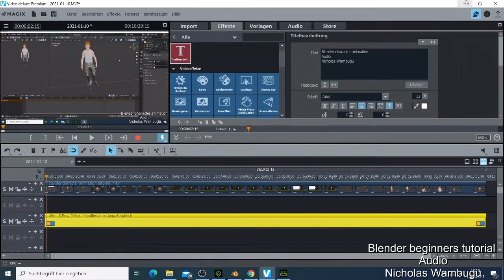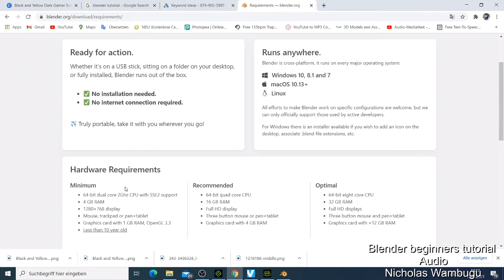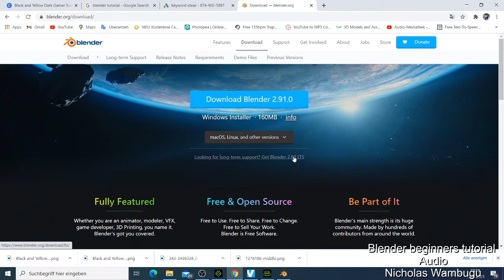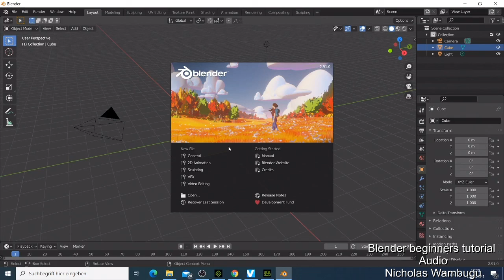Blender beginner tutorial- Blender Free Download and Install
This is blender beginner tutorial, on this video I will teach you how you can blender free download and install it in your computer, i will also teach you the system requirement for learning and using blender in your computer.
Learn 3d animation and also learn how to make games and realistic characters for future xbox and ps5 games.